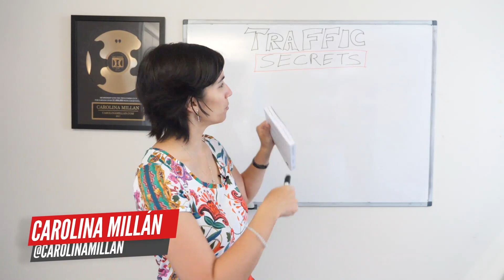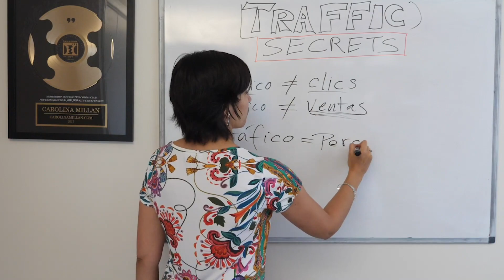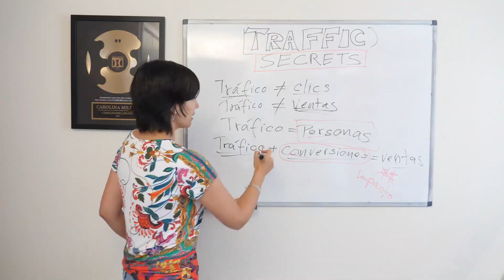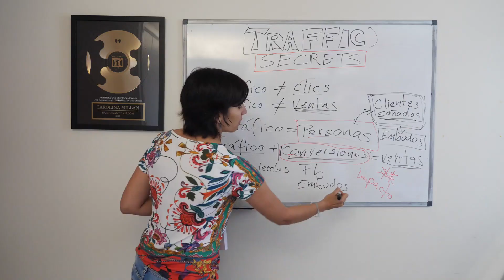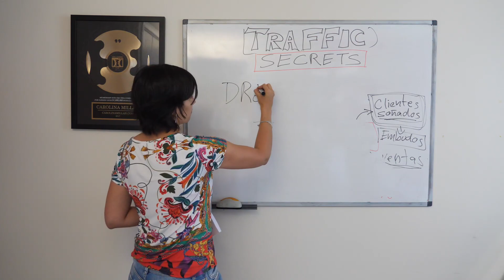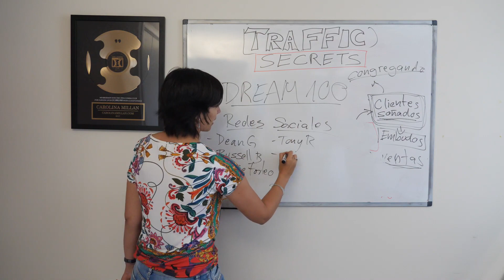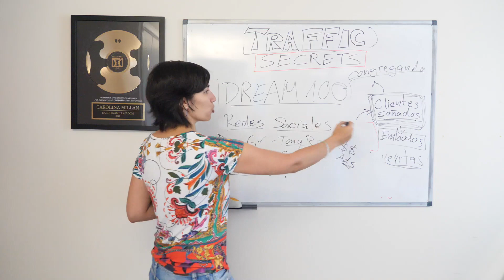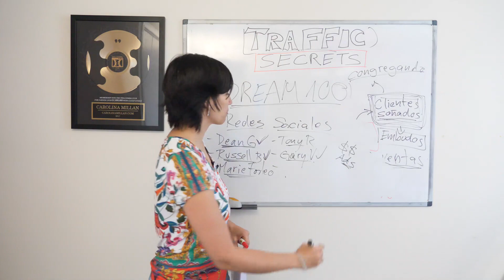Reseña En Español de Traffic Secrets de Russell Brunson!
Aduiqre el libro y llévate los entrenamientos aquí!

▶︎ Mis Recursos! Esto es lo que uso para generar contenido:

Mi Cámara para Vlogging
Mi Cámara Grande
Mi Cámara pequeña
Mi Micrófono

Carolina Millan es una joven Emprendedora Chilena. Viaja por el mundo trabajando con clientes, dictando conferencias en eventos y viviendo la vida al máximo. La misión de Carolina es inspirarte a tomar el control de tu vida y diseñar tu destino, encontrar tu verdadero propósito, y empezar tu propio negocio por internet a través de tu Marca Personal.